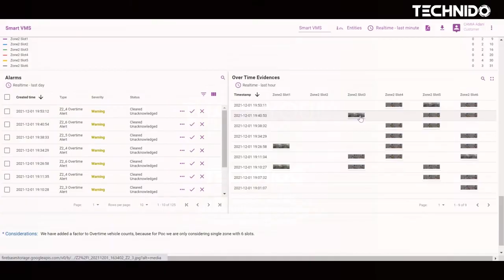Airport Vehicle Management System and Parking Violation Mumbai Airport | Technido | Parking Challan